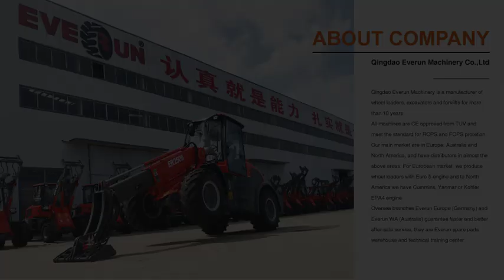EVERUN 2.5 Ton medium wheel loader - ER425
Everun ER4 series wheel loaders are products for both agricultural use but also works well in construction. Thanks to 4 New designs: New swing articulation, new cabin, new oil cylinder, and the new operation weight, the ER425 machine are not only have superior performance in agricultural and garden application, but also advanced for small constructions and terrain field application.